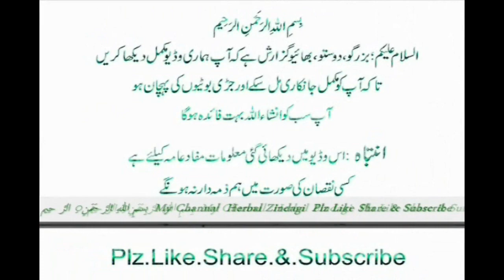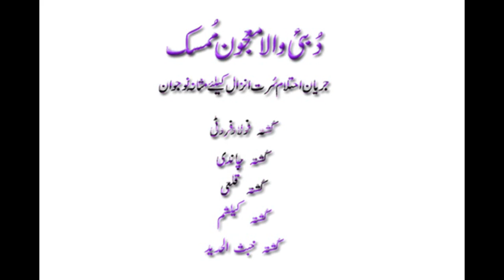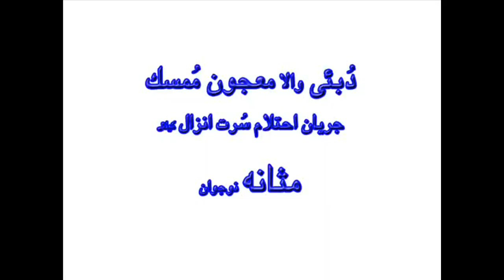دُبئی والا مُمسک معجون ،جریان احتلام اور سُرت انزال کا مکمل خاتمہ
Watch :دُبئی والا مُمسک معجون ،جریان احتلام اور سُرت انزال کا مکمل خاتمہ